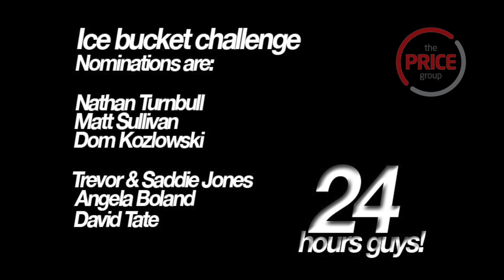JVP Ice bucket challenge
This video is about JVP Ice bucket challenge